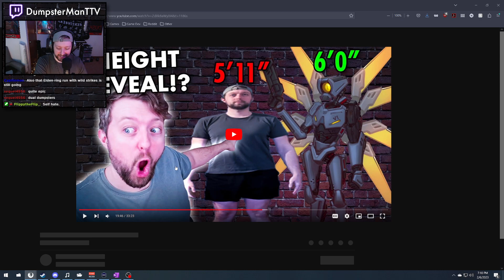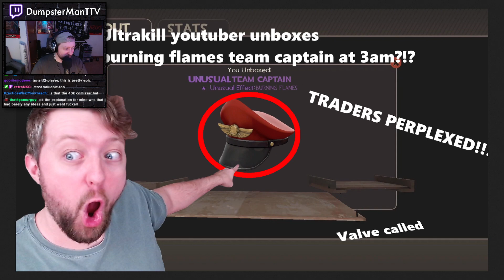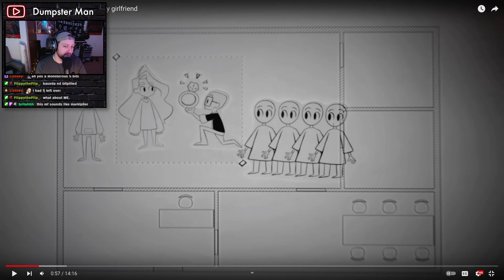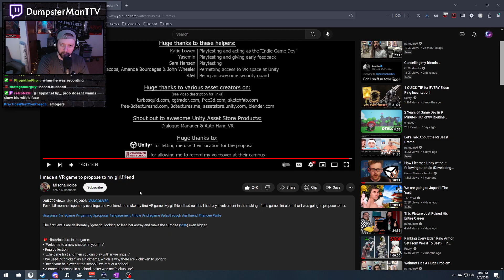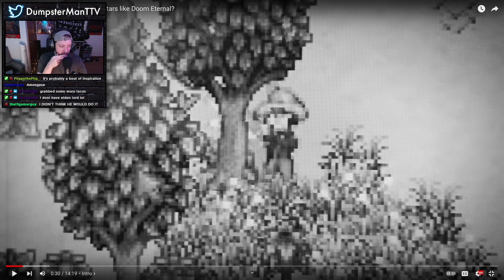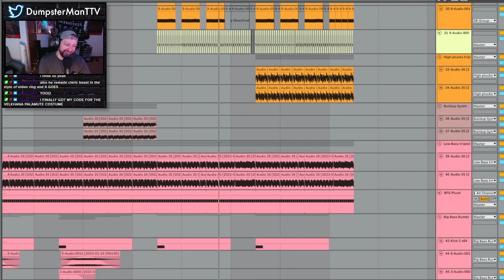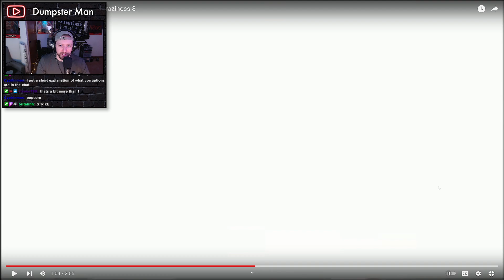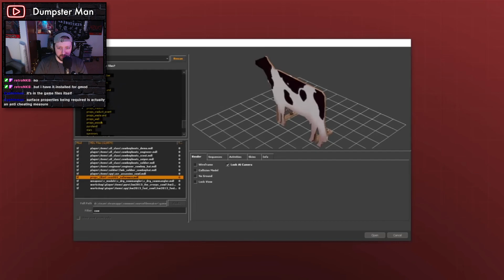DUMPSTER DIVE (02/06): So, I accidentally started a Photoshop contest...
The Dumpster Dive is a new show I'm doing every Monday on my stream!